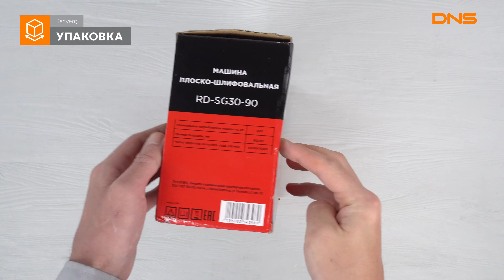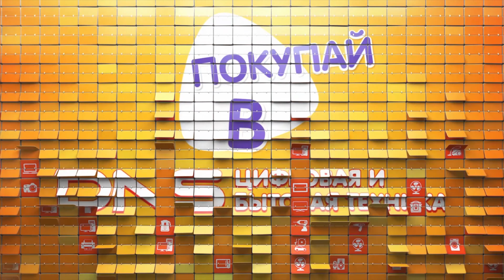Распаковка виброшлифмашины Redverg RD-SG30-90 / Unboxing Redverg RD-SG30-90